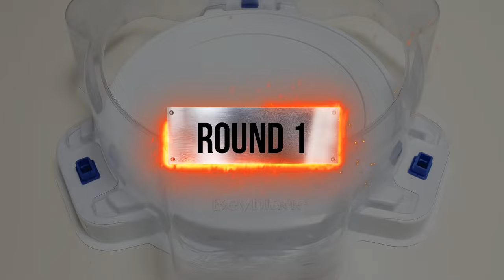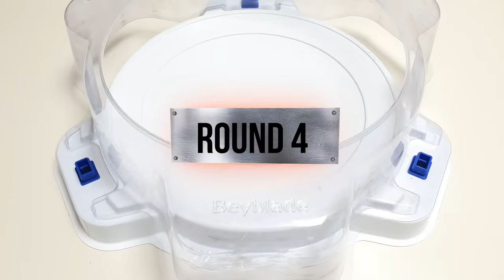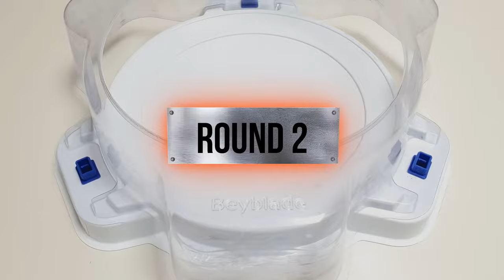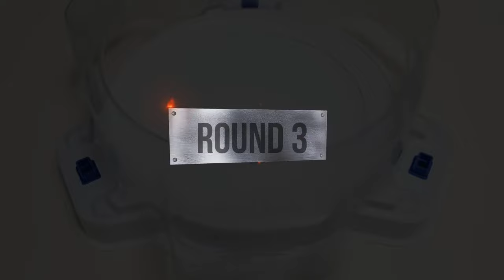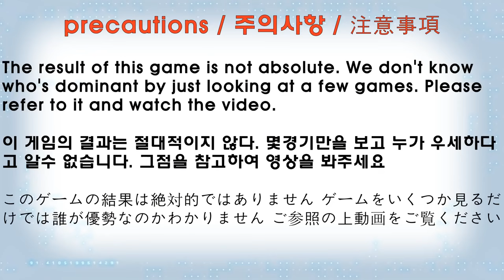【 Divine Belial VS ALL Valkyrie 】 Beyblade Burst BU 베이블레이드 버스트 BU ベイブレードバーストBU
Beyblade X
Chrome Ryugu

Beyblade Burst
Beyblade X